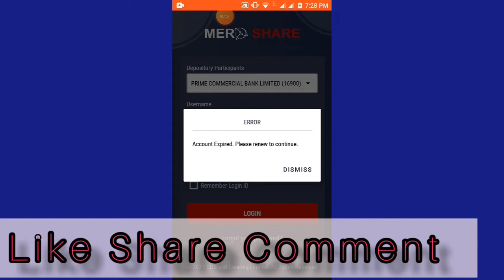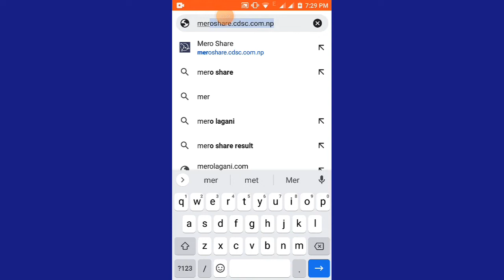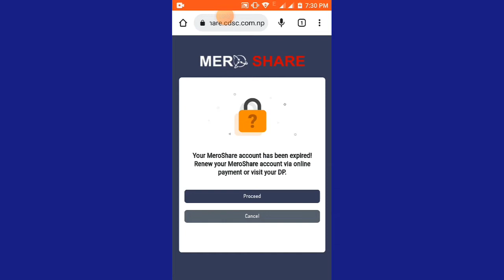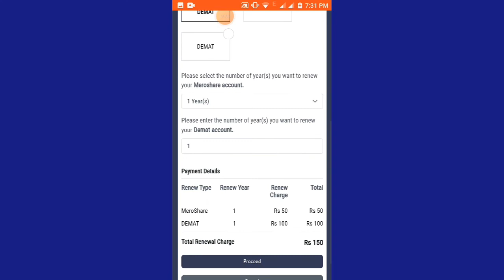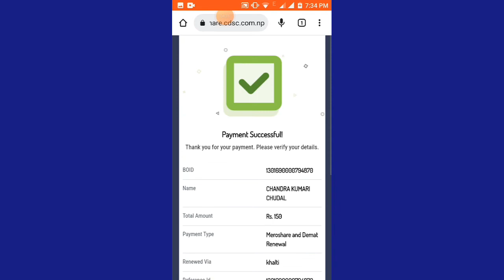Mero Share Renew Online || Mero Share Renew Kasari Garne || Mero Share @ Tech Information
Namaskar sathiharu you're watching Tech Information Channel

Sathiharu tapaiharulai yo video ma maile aafno Expire vako Mero Share or Demat account kasari online Bata gharmai basi basi renew garna sakinxa vanera sikayeko xu aasa xa aajako video here paxi expire vako Mero Share or Demat account renewal garna tapaiharule jannu vayo hola